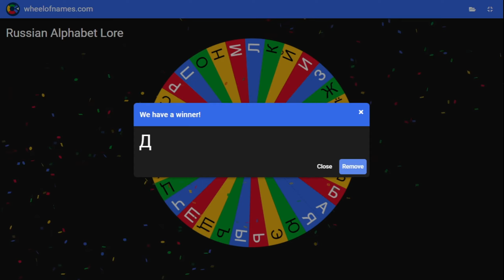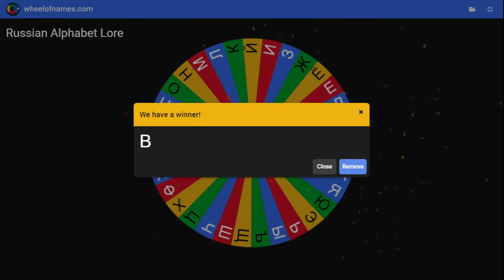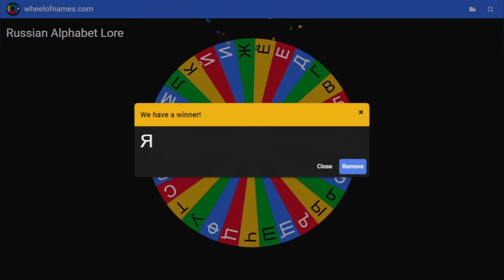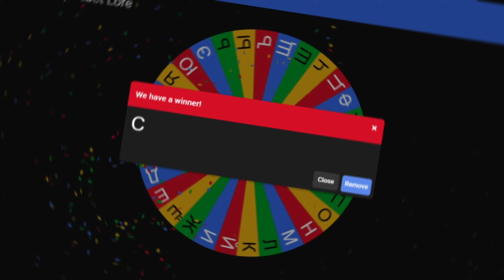Russian Alphabet Lore wheel compilation